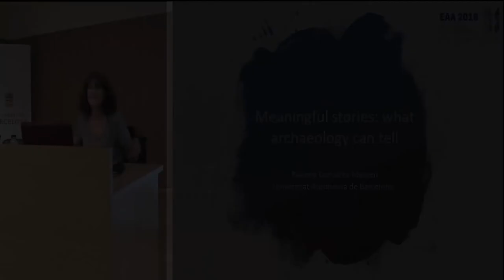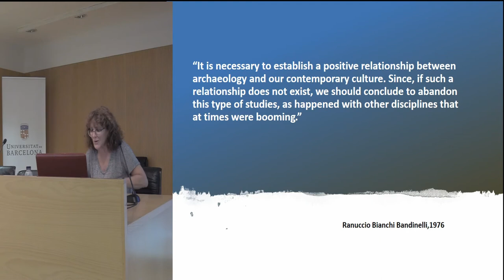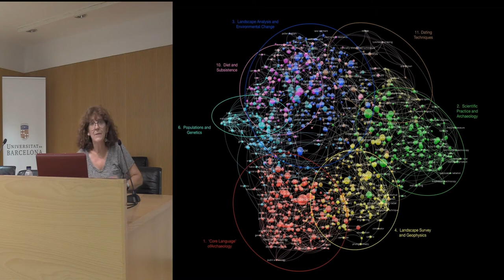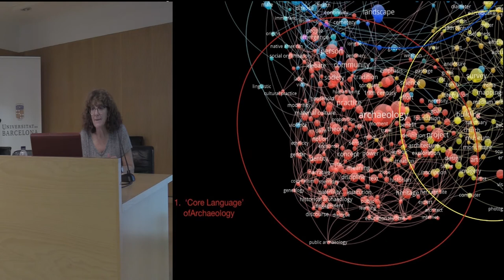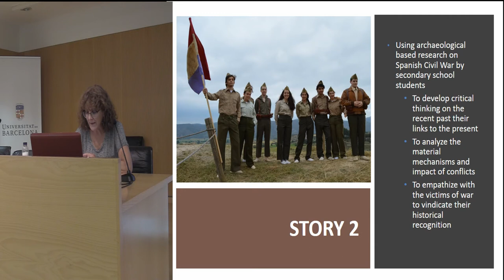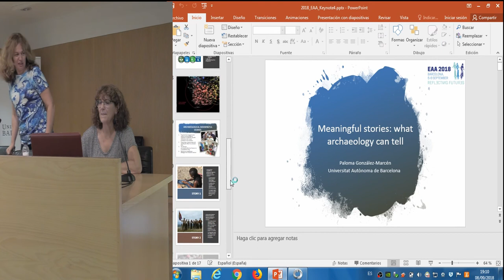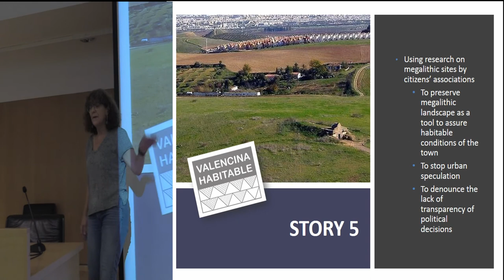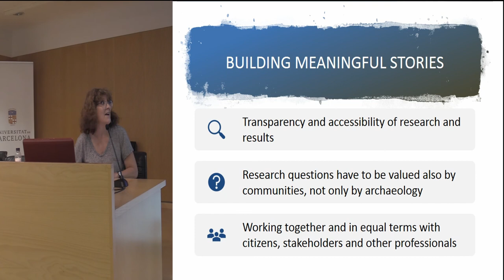MEANINGFUL STORIES: WHAT ARCHAEOLOGY CAN TELL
Archaeology has been experiencing two opposite trends in recent years. On the one hand, we are facing increasing hyperspecialisation and technification fuelled by the race for impact factors in the neoliberal academic system; on the other, a parallel growth of public archaeology and related grassroots initiatives, demand-ing  more  democratic,  socially  relevant  disciplinary  aims  and  practice.  Between  these  two  poles,  stories  about  one  side  and  the  other  emerge  without  a  con-nection being established. In this talk I wish to address the centrality of sharing stories  and  their  various  forms  and  ways  of  construction  to  redefine  concepts  and praxis of archaeology, proposing them as a necessary meeting point.Just  as  the  archaeological  record  only  acquires  its  scientific  meaning  in  a  rela-tional context, research only acquires social meaning when it merges with values, worries, experiences and expectations beyond academic interests. Storytelling, story creation and sharing, in their many forms, are the basic and universal tools of  communication  of  humanity,  and  the  stories  that  archaeology  can  tell  may  positively  affect  the  lives  of  people  if  it  is  willing  not  only  to  share  them  but  to  put  them  at  the  service  of  a  more  inclusive,  equitable  and  democratic  society.  To illustrate this position, I will present certain cases and projects, mainly but not exclusively from the educational sphere, which link their public and social calling with a concept of archaeology understood as the creator of meaningful stories.